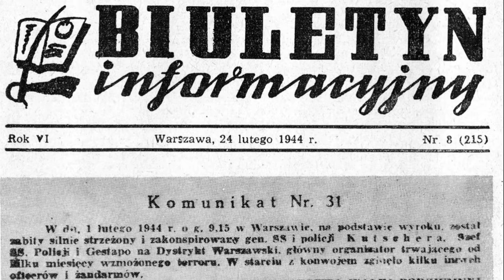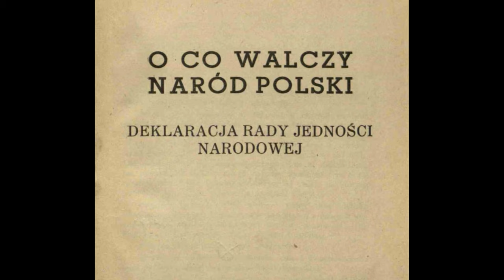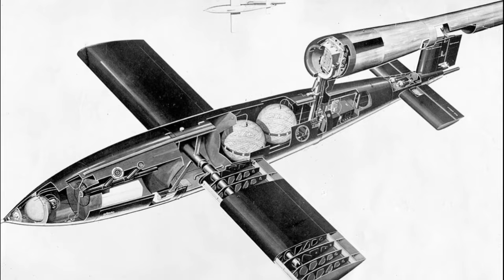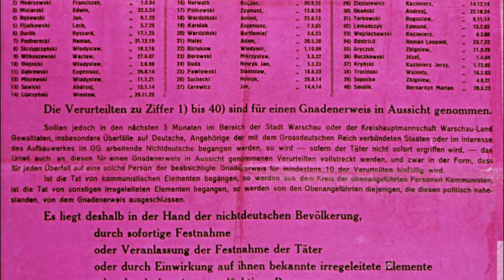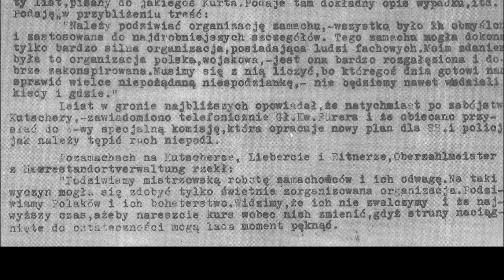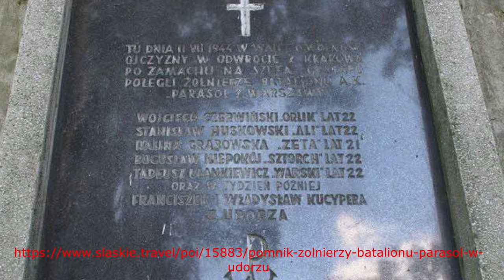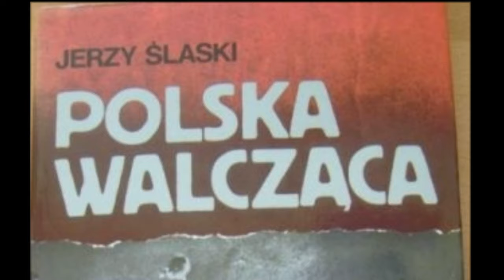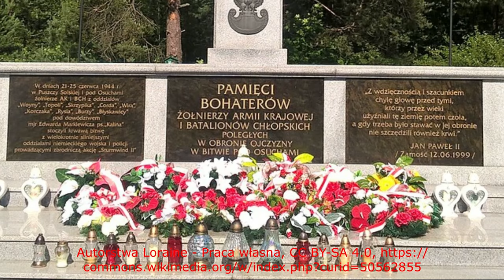Akcja "Burza"(Polska podziemna 1939-1945 4/6)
Scalenie z AK NSZ i BCh, powstanie Rady Jedności Narodowej i Krajowej Rady Ministrów,  tajemnica broni V-2, zamach na Kutscherę i Koppego, bitwa pod Osuchami, walki na Wołyniu, powstanie wileńskie, walki o Lwów, "Burza" w Lubelskiem i Rzeszowskiem,  teksty źródłowe, opinie historyków, unikalne zdjęcia i mapy.